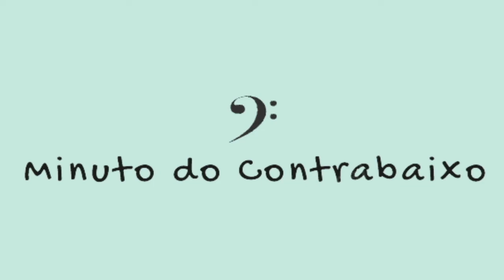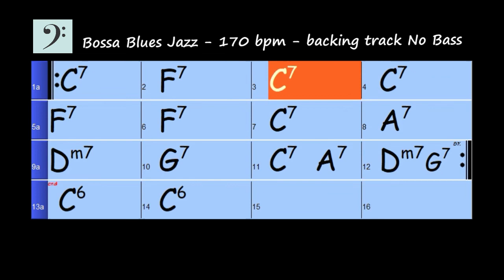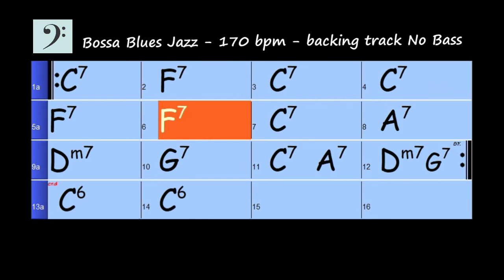Bossa Blues Jazz -170 bpm - backing track No Bass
Play along sem contrabaixo. .